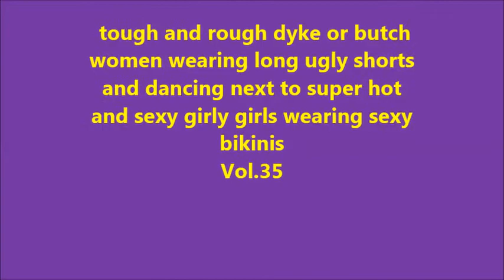Tough butch women in ugly long shorts next to hot girly girls in mini bikinis vol 35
Sexy and hot girly girls wearing super mini bikinis dancing around tough and rough butch women wearing ugly long boxers; the super hot girly girls almost got strapped on by the strong butch women.
 Girly Hoes got almost s3xu@l pen3tr@t3d by one of those robust dyk3 woman